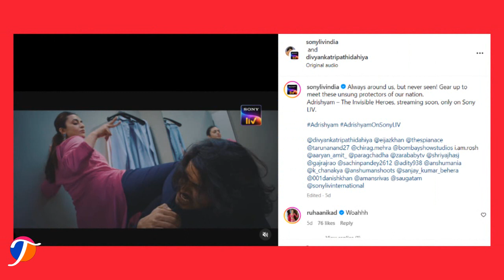Divyanka Tripathi का नया शो, ADRISHYAM में एक्शन अवतार में देख फैंस हुए काफी Excited